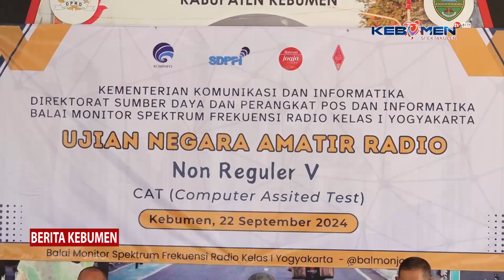30 Pegiat Radio Amatir Ikuti Ujian Negara di Kebumen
Berita Kebumen Edisi Senin, 23 September 2024

Sebanyak 30 pegiat radio amatir menggikuti Ujian Negara Amatir Radio Non Regular ke-V yang digelar Balai Monitor Spektrum Frekuensi Radio Kelas I Yogyakarta. Ujian Negara Amatir Radio dengan CAT ini, berlangsung di Sasana Pambiwara Dinas Kominfo Kebumen.

- X: @kebumentelevisi